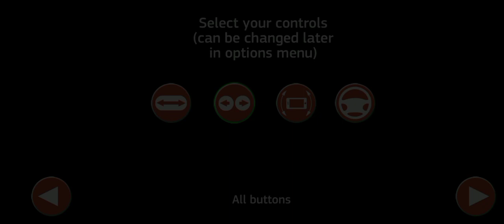Public Transport Simulator Gameplay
Welcome to Public Simulator Simulator, the ultimate virtual experience in navigating the intricacies of public life! 🌟

In this groundbreaking game, you'll step into the shoes of everyday citizens as they tackle the challenges of modern society. From navigating bureaucratic mazes to mastering the art of small talk, every aspect of public interaction is at your fingertips.

Immerse yourself in a dynamic world where every decision shapes your journey. Will you charm your way through social gatherings or opt for a more reserved approach? The choice is yours!

With stunning graphics and realistic scenarios, Public Simulator Simulator offers an unparalleled glimpse into the complexities of public life. Are you ready to test your wit, charm, and social skills?

Get ready to NavigateTheSocialSphere MasterPublicEtiquette ConquerSocialAnxiety and much more in Public Simulator Simulator!